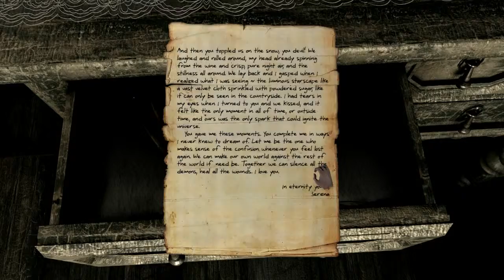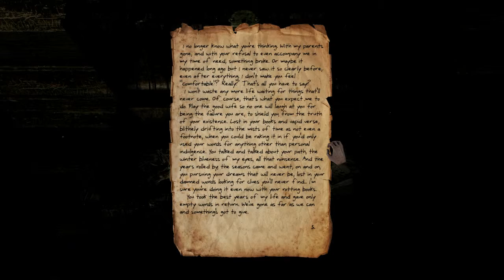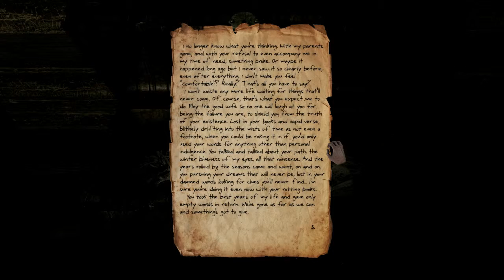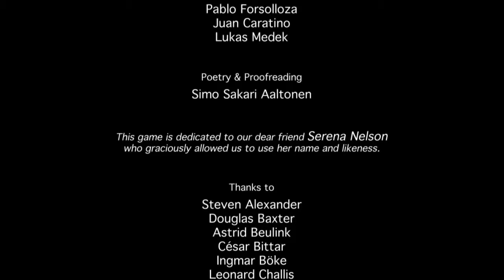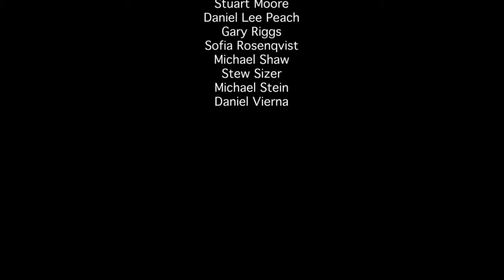Serena Ep.3 Anger and Death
I don't know where it all came from!